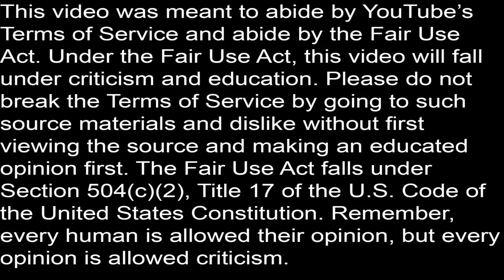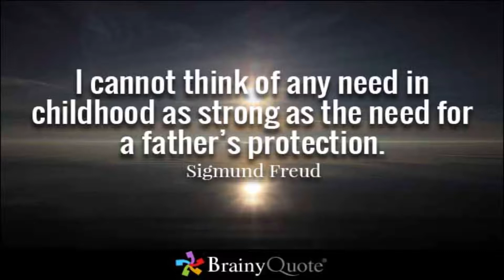How We Got Here; Fathers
Fathers involved in their families have become a rare thing in my sentient life. I'm going to try and explain how it happened, and why it's happening. I'm also going to try to bring up a solution.